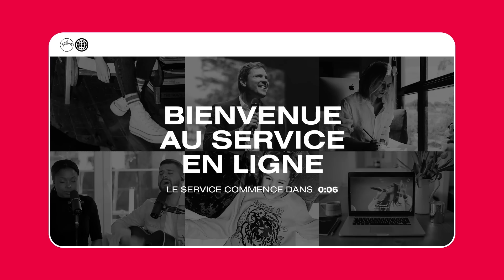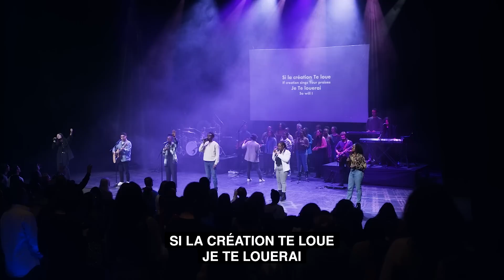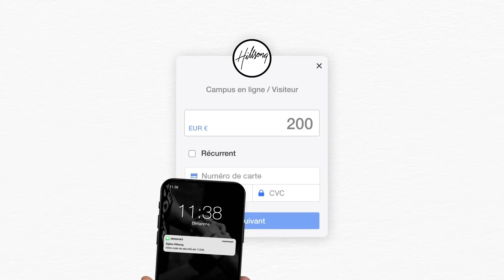Voyage vers la terre promise | Matthieu Legouis | Église Hillsong